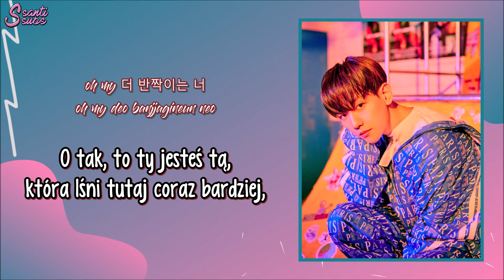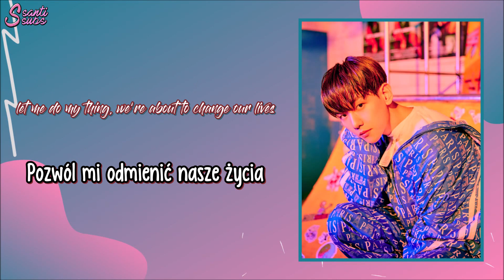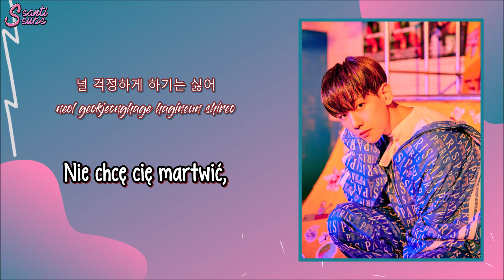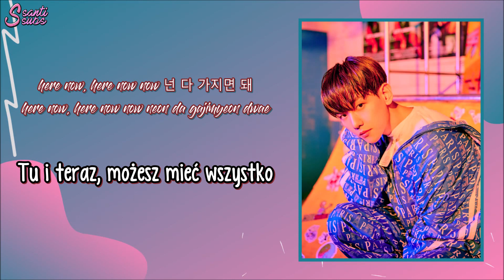Baekhyun (EXO) - Poppin' [polskie napisy / PL SUB]